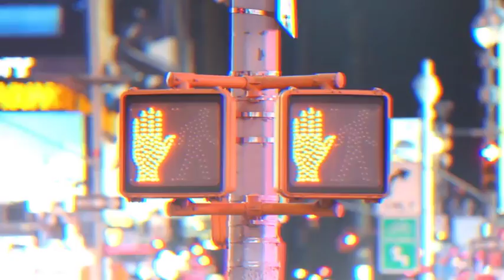Urban Style Slideshow (After Effects Template)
Features:
- Urban Style Opener
- Simple and Dinamic Project
- Modular Structure
- Control Panel
- Easy to edit colors and text
- Video Tutorial Included
- Change text, paste your photos or videos